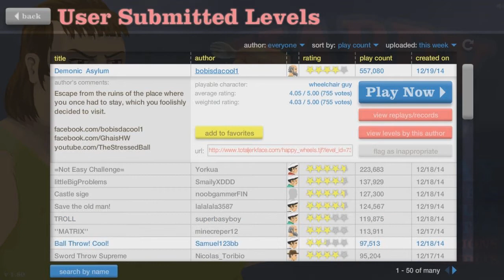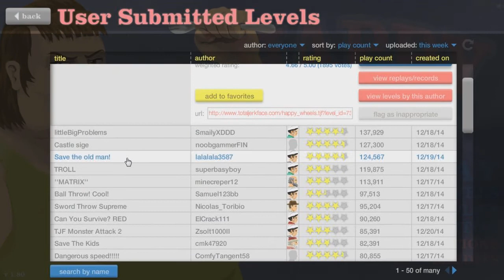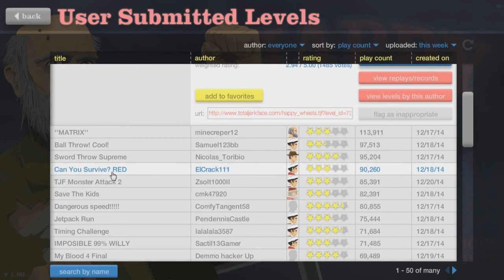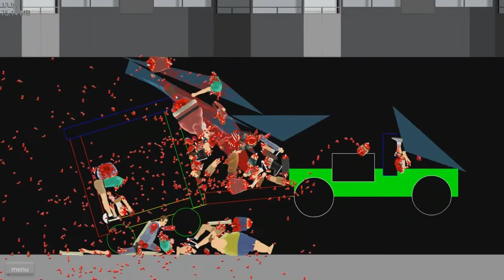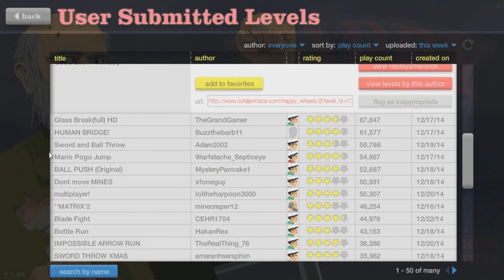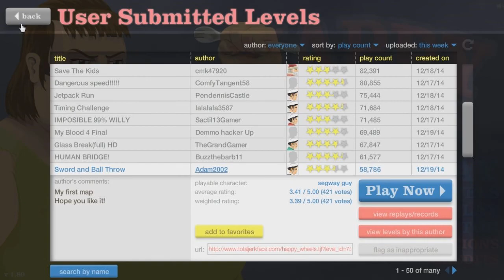Ich schlachte sie alle! Let's Play Happy Wheels! KihitoLP #38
Ne Runde HW! [German/Deutsch] bisschen Blut aber sonst alles gut -HD- :D

Spielbare Charaktere:

Helicopter Man
Wheelchair Guy
Segway Guy
Irresponsible Dad
Effective Shopper
Moped Couple
Lawnmower Man
Explorer Guy
Santa Claus
Pogostick Man
Irresponsible Mom

Verwendete Music:
Mr.Pink by Jingle Punks